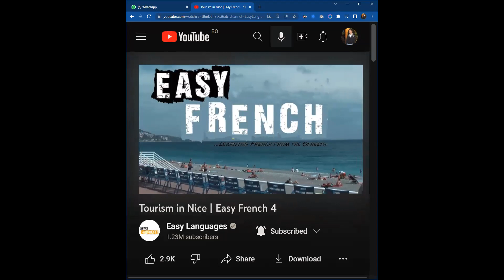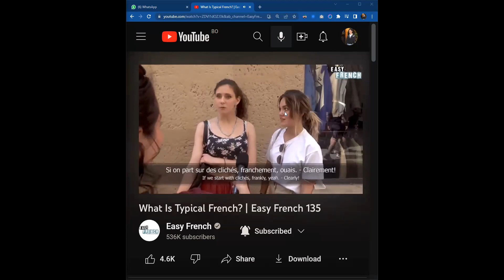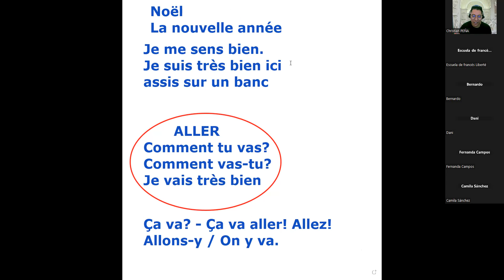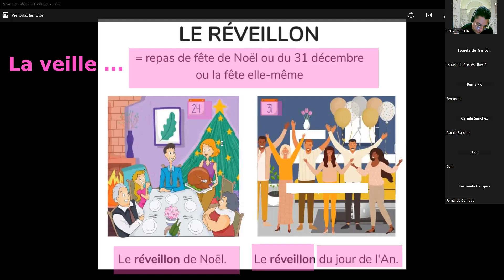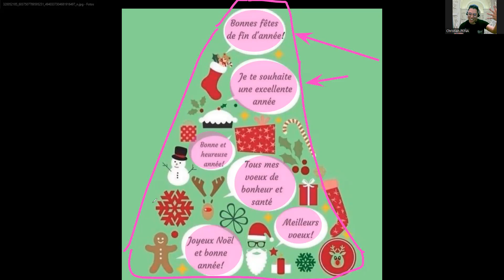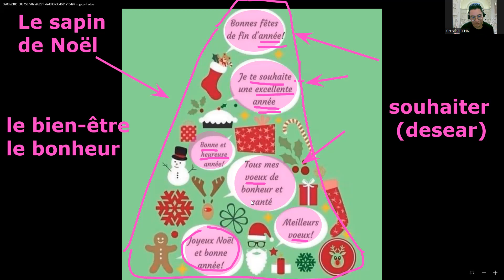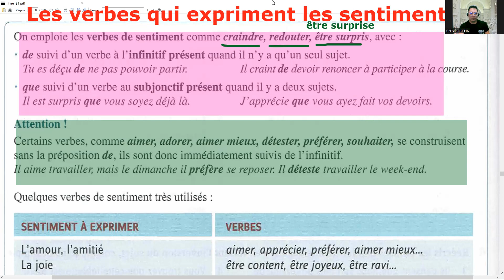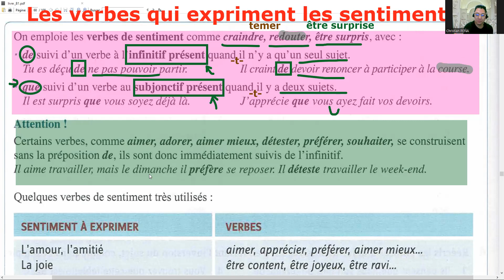2022.12.21 LIBERTÉ M5-LM 21H00-22H30 (1)